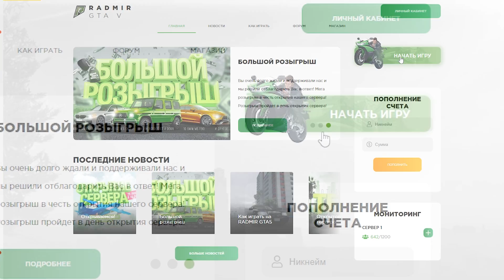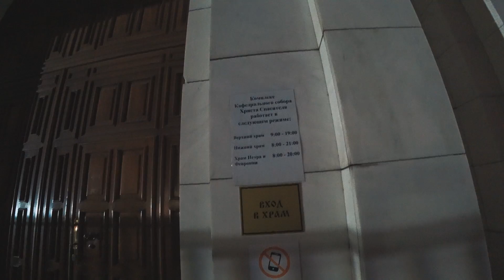Чьи у нас деньги? Шатрик не подвел!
Открываются новые подробности, и новые загадки. Но мы сломаем систему, ведь правда за нами. А как говорил человек, который останется в наших сердцах: "Сила в правде"...
ДИСКЛЕЙМЕР: Данный видеоролик несёт в себе исключительно художественный замысел.
Все действия из данного видео являются постановочными. Все трюки  выполнены профессионалами. Все сходства случайные.